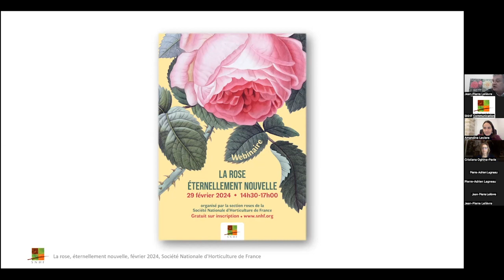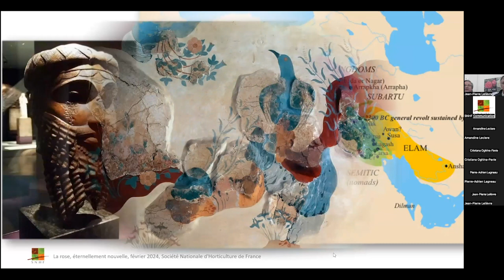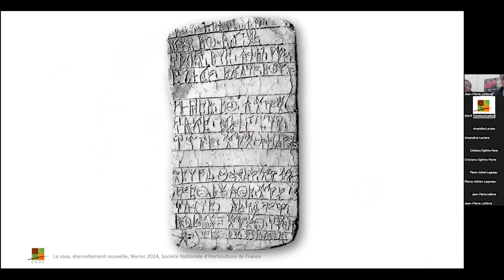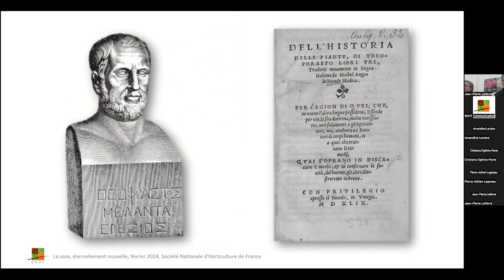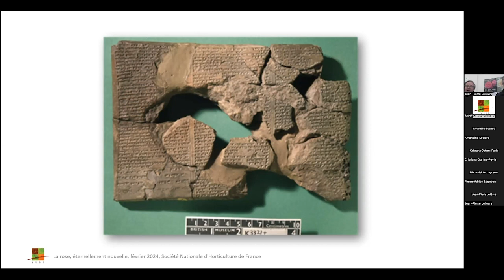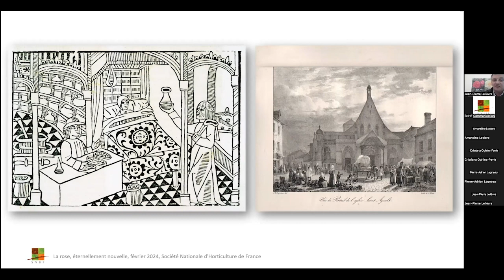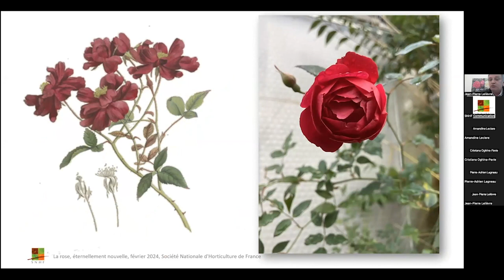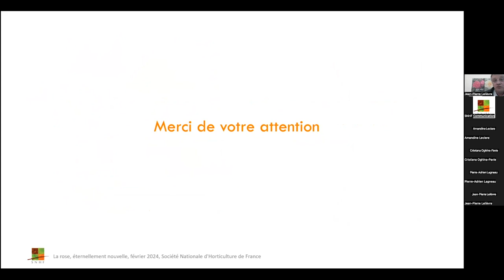La rose, repères chronologiques, Pierre-Adrien Lagneau et Jean-Pierre Lelièvre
Pierre-Adrien Lagneau et Jean-Pierre Lelièvre, membres de la section rose de la société Nationale d'Horticulture de France vous donnent quelques repères historiques et chronologiques sur la rose.

Conférence dans le cadre du webinaire du "La rose, éternellement nouvelle", du jeudi 29 février 2024.